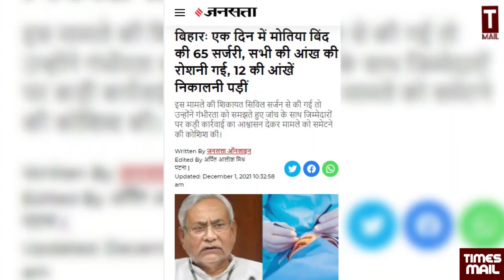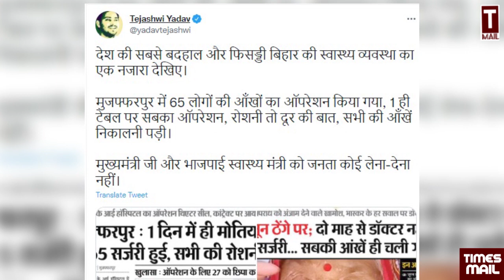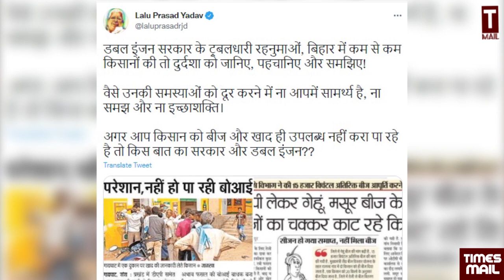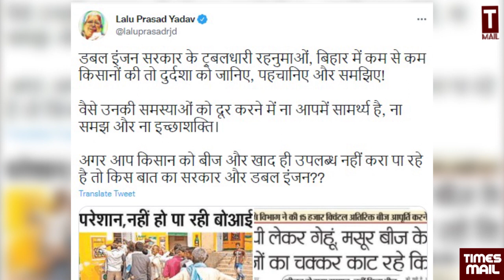बिहार में विकास की कीमत बस एक आंख | Harshita Mishra | Nitish Kumar | Eye Hospital | Muzaffarpur